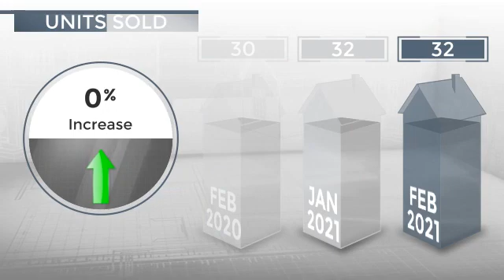San Diego, CA, 92104 - Real Estate Market Update - March 2021